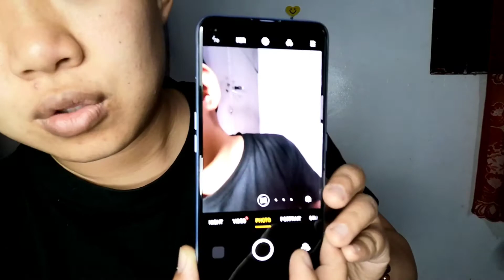REALME 7 PRO